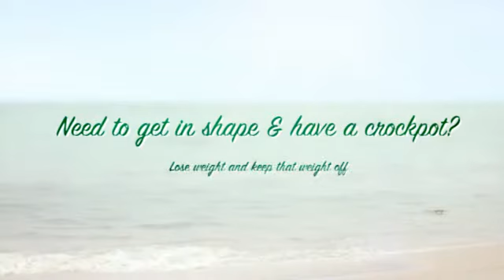eye of round roast crock pot recipes